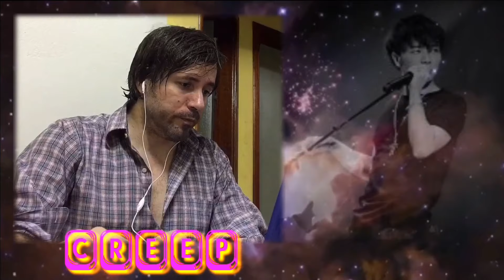REACTION | Hua Chenyu - CREEP (Radiohead Cover)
Hua Chenyu - CREEP (Radiohead Cover)